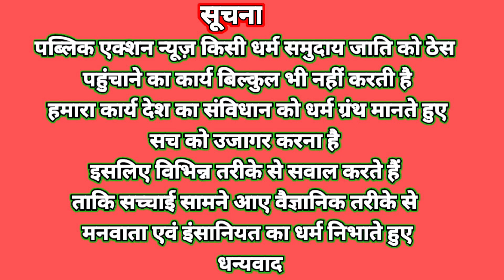Kolhan Adiwashi Akta manch विचार गोष्ठी कार्यक्रम, प्रत्येक प्रखंड में कमेटी का विस्तार होगा,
आदिवासी कोल्हान एकता मंच का विचार गोष्ठी में निर्णय लिया गया कि प्रत्येक प्रखंड में कमेटी का विस्तार किया जाएगा,,,!